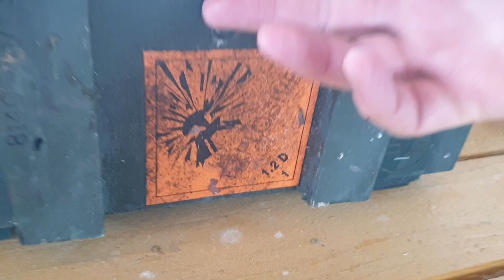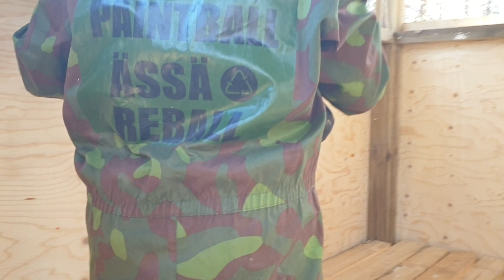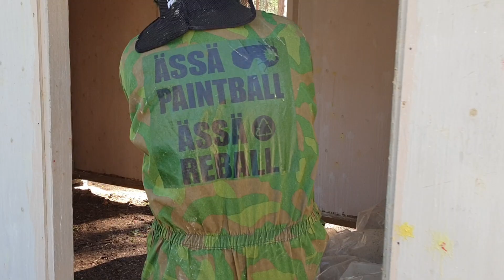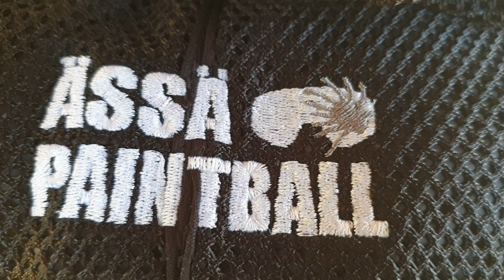Kuurupiiloa uusilla säännöillä - etsijällä ase..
Kuurupiilon säännöt muuttuivat - Milla listi luokkatoverinsa luvan kanssa. K-13 värikuulasotaa luokkaretkellä Jämillä 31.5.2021.

ÄKSÖNIÄSSÄ - Suomen paras viihde-laatu-hinta-turvallisuuskerroin K7-, K13- ja K18-värikuulasodissa, kuplafutiksessa ja kisailuissa. Porissa pelikeskus 11 hehtaaria, 8 pelialuetta, 3 lajia.